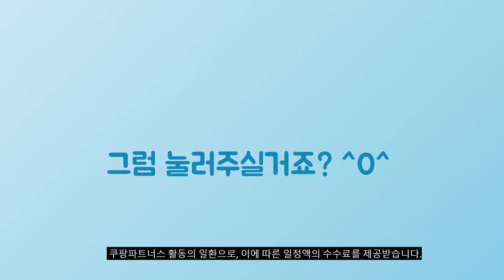2024년 대박 상품 갤럭시폴드4 추천순위 TOP10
❤️❤️❤️ 갤럭시폴드4 구매 가격 평점 리뷰 정리해 봤어요! ❤️❤️❤️

[00:06]
10위. 수도권 오전주문 당일오후도착 삼성 갤럭시 Z폴드4 공기계 [623,910원]

[00:11]
9위. 수도권 오전주문 당일오후도착 삼성 갤럭시 Z폴드4 공기계 [617,070원]

[00:17]
8위. 삼성전자 갤럭시 Z 폴드4 5G 256GB 새상품 [760,000원]

[00:22]
7위. 갤럭시 Z폴드4 256GB SM-F936 특S급 공기계 버건디 [641,730원]

[00:28]
6위. 삼성전자 갤럭시 Z 폴드4 5G 256GB 새상품 [760,000원]

[00:33]
5위. 갤럭시 Z폴드4 256GB SM-F936 특S급 공기계 블랙 [641,710원]

[00:39]
4위. 갤럭시 Z폴드4 256GB SM-F936 공기계 S급 리퍼 [619,000원]

[00:44]
3위. 갤럭시 Z폴드4 256GB SM-F936 공기계 S급 리퍼 [615,750원]

[00:50]
2위. 갤럭시 Z폴드4 256GB SM-F936 공기계 S급 리퍼 [615,000원]

[00:55]
1위. 갤럭시 Z폴드4 256GB SM-F936 특S급 공기계 베이지 [641,720원]